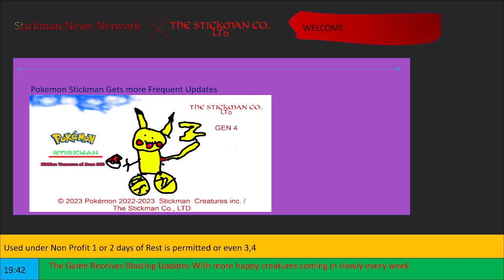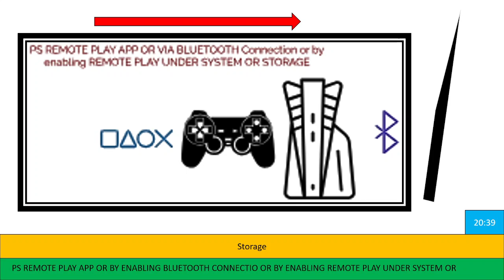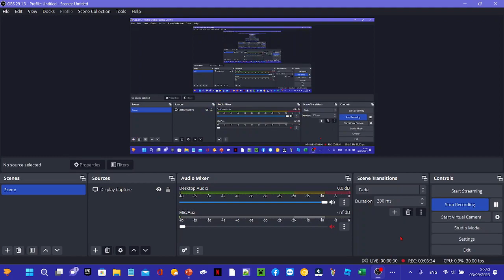Stickman NEWS NETWORK 03.09.2023